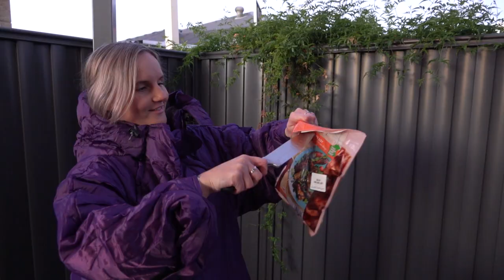AUCampers Hillbilly Lockdown Campoven Cookoff!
Hillbilly Camping Gear have teamed up with AUCampers.com to bring you an awesome competition! Get outside and cook up a storm to win weekly prizes thanks to a heap of Australian businesses that donated prizes.